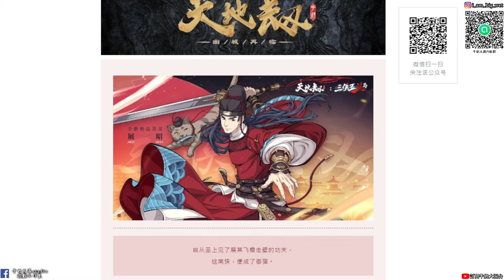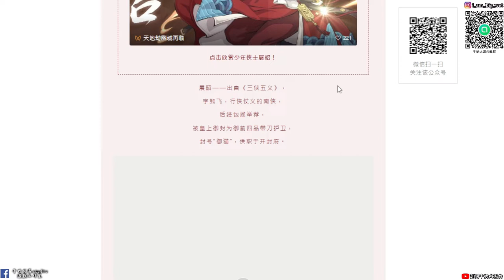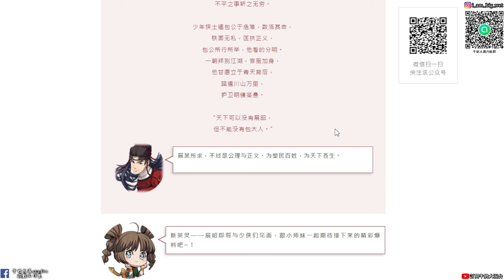【天地劫手遊X 三俠五義 】展昭人物情報與技能演示|水之呼吸 炎之呼吸 火之神神樂?|大招也太帥了吧 抽抽抽|牛奶大濕台|陸服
2.如果有喜歡天地劫手遊的朋友，可以加入大濕的LINE社群
密碼:3345678